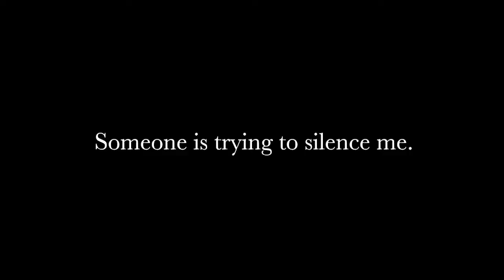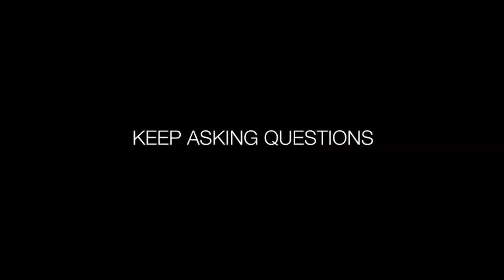The Casting of James Bond- My Controversial Opinion and Why Should We Care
This is important to talk about.
Keep Asking Questions.